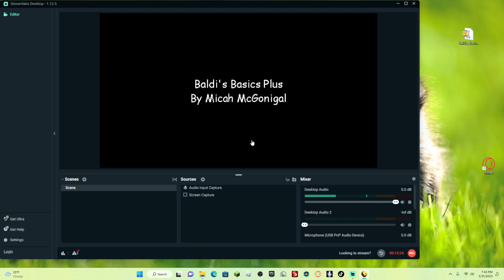Baldi's basics plus BUT YOUR SUPER FAST [part 2]